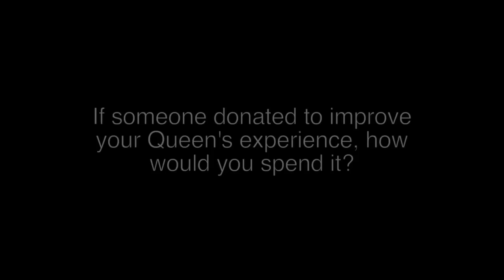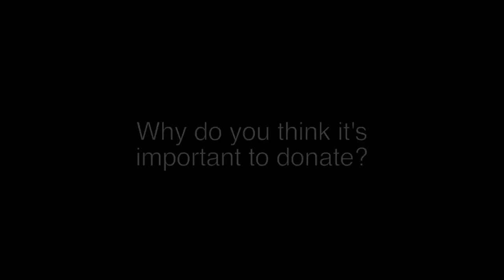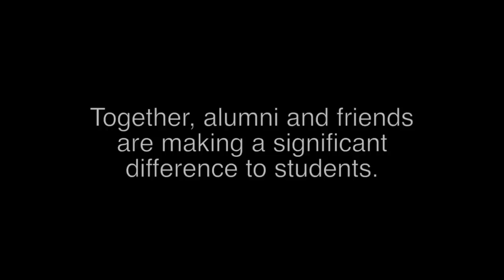In Their Own Words - Your Gifts at Work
Do you ever wonder what effect your gifts have on Queen's students? Please take a moment to enjoy this video and hear current students explain the importance of donations.